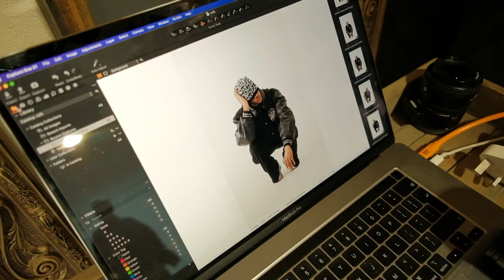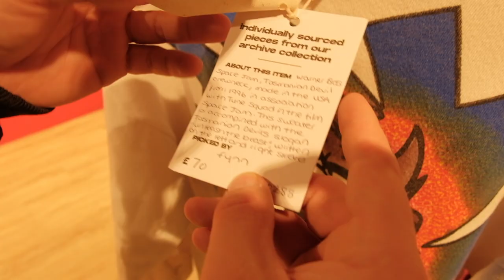RxH Round-Up! #4 - Vintage Avirex Shoot BTS and Final Images!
Hello and thank you for tuning into the RxH Round-Up! This episode features an extended BTS look at our most recent shoot! We had a load of sick Avirex jackets to photograph, styled impeccably by Shawn as usual. Big shoutout to our guest photographer @nakaashhu and models @ronins.archive & @zarajanesusan

Follow Relic Vintage on Instagram @relicvintageuk
Follow Hooked on Instagram @hookedbhm